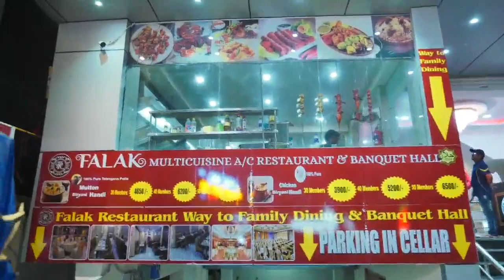Delaying in 2bhk Govt Flats Construction Angers Some Public in Nampally